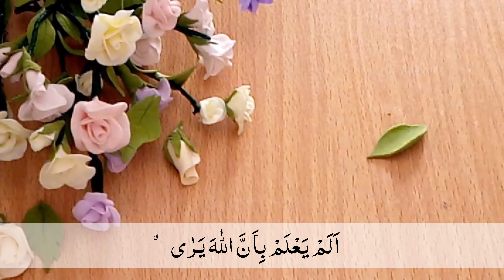Murottal Animasi Anak Perempuan (Surah Al-'Alaq)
Edukasi anak perempuan dengan menonton DIY Play Doh sambil mendengarkan murottal surah Al-'Alaq.

Trima Kasih 🙏

Video : DIY Flower Bouquet - Play Doh

Audio : Murottal Anak Muhammad Thaha Al Junayd